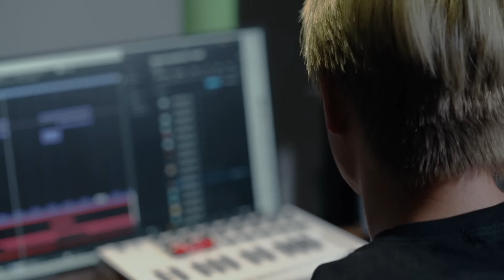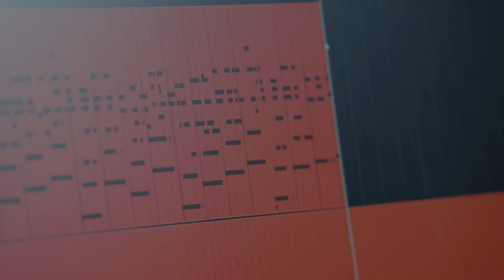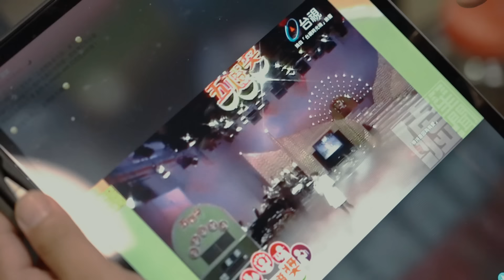第18屆舊愛新歡｜【創作者們】吳鎮安：享受舞台、快樂做音樂！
有一半布農族血統的吳鎮安，媽媽 30 年前是張惠妹五燈獎的對手，他遺傳媽媽的好歌喉，從高中就是歌唱比賽的常勝軍。喜歡表演，但大學唸了資工系，畢業時專題拿了第一名，教授希望他考研究所，也有企業要招攬他去上班，但他還是想要走表演。
目前全職演出，街頭藝人、餐廳駐唱、商業演出、選秀節目，不放過每個可能的機會，邊演出邊尋找發片機會，朝音樂夢想前進。
曾經連拿兩屆舊愛新歡狀元的他，對待比賽抱持參加音樂嘉年華的心態，更重視現場演出，把比賽當成一場演唱會。享受比賽、享受舞台、快樂做音樂！